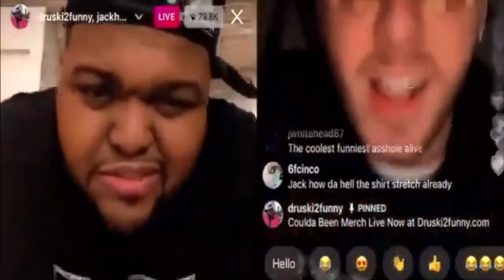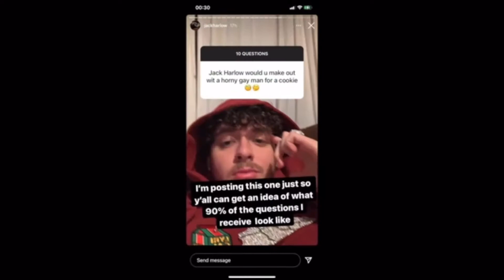Jack Harlow SUS Moments Compilation